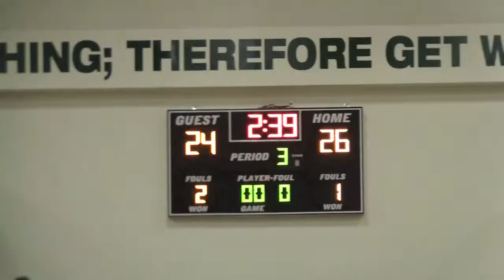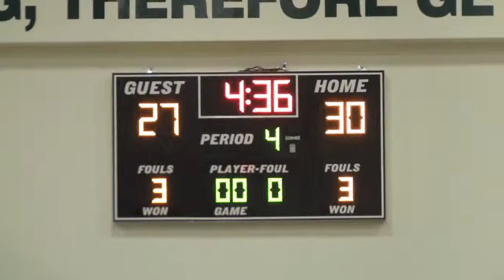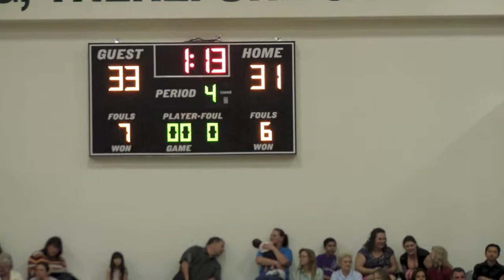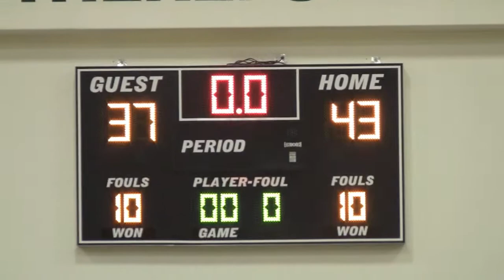2014-02-17 Swordsmen vs Lighthouse JV